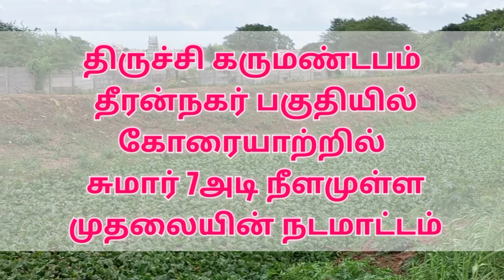திருச்சி கோரையாற்றில் முதலைகள் நடமாட்டம் |Crocodiles in Trichy Koraiyaru |Crocodiles at trichy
திருச்சி கோரையாற்றில் முதலைகள் நடமாட்டத்தினால் பொதுமக்கள் அச்சம்: 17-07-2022